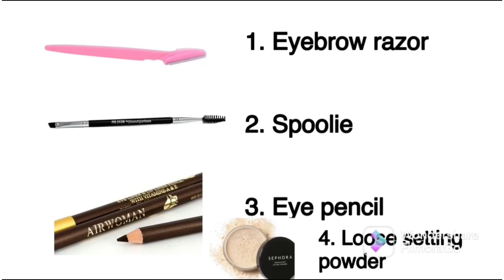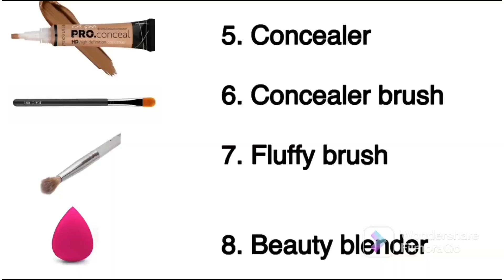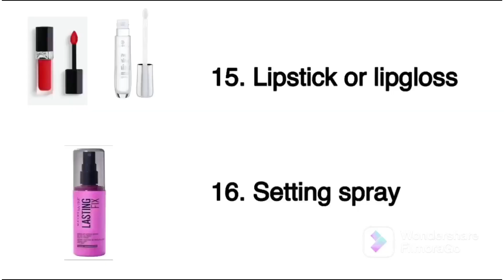MUST HAVE BEGINNER MAKEUP PRODUCTS| basic beginners makeup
These products are required to achieve a simple makeup look for all makeup lovers.